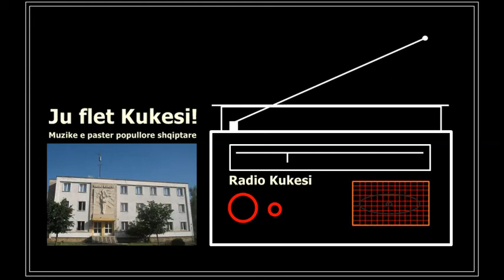I hipa vaporrit / V.PERSHQEFA / Radio Kukesi